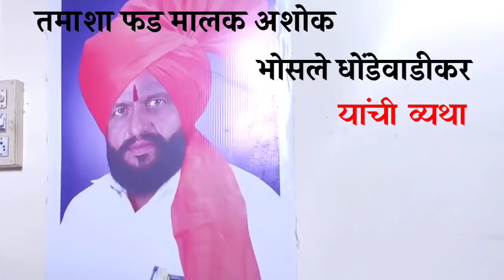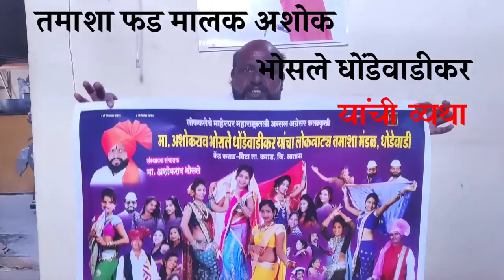तमाशा फड मालक : अशोक धोंडेवाडीकर लोकनाट्य तमाशा (कराड)